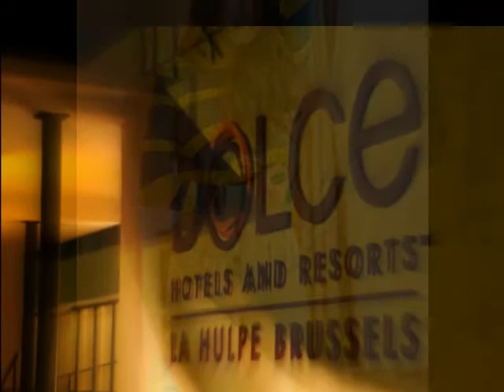Killing Me Softly - Susan Wong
Photo : Nicolas Pham & Nguyên Dang Quang

% {titre} par {artiste%}-pochette
Killing Me Softly
Susan Wong
Telling my all life with his words,
And there he was this young boy, a stranger to my eyes,
I felt he found my letters and read each one out loud.